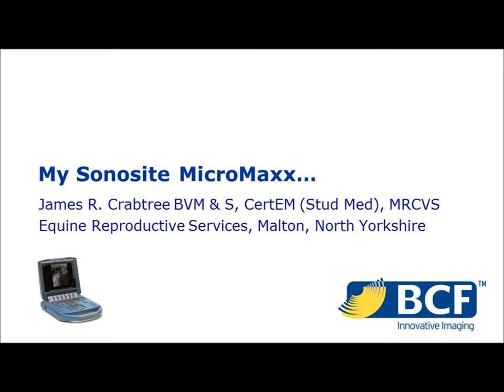Equine vet James Crabtree talks about his Sonosite MicroMaxx - BCF Technology video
Equine vet James Crabtree of Equine Reproductive Services, Malton, North Yorkshire explains why he likes using his Sonosite MicroMaxx ultrasound scanner from BCF Technology.

Laura Stevenson from BCF recently spent a day following James, seeing how he uses his MicroMaxx in every day use scanning horses.

Thanks to James, for more information about Equine Reproductive Services